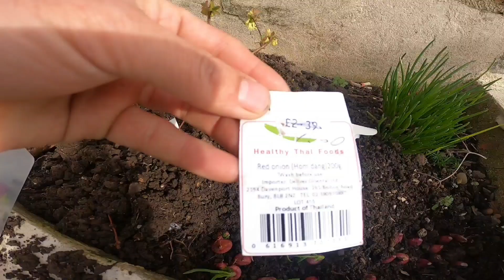准备小香葱自由，种植火葱头，小香葱种植，多种品种以后对比